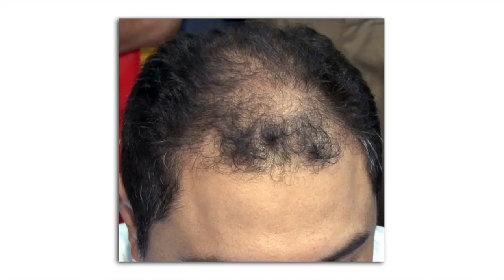✔Смотреть Очень Тонкие Волосы Что Делать - Жидкие Волосы Что Делать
★Caboki★ - Натуральный загуститель волос! Результат виден уже через 1 минуту!
+ ✔ Действует весь день и ночь, в ветер и дождь!

. Что будет если ОПУСТИТЬ РУКУ В ЖИДКИЙ АЗОТ волосы как сделать волосы густыми и пышными как сделать волосы шелковистыми средство от выпадения волос как увеличить густоту волос как быстро отрастить волосы как сделать небрежный пучок как сделать волосы густыми средство для роста волос горчичная маска для волос как ускорить рост волос витамины для роста волос Hair (Quotation Subject) как восстановить волосы почему выпадают волосы тонкие волосы здоровые крепкие волосы удаление жидким азотом уход за волосами тонкие жирные волосы лечение Естественная причёска витамины для волос на каждый день Как отрастить волосы выпадение волос Берёмся за волосы мужское облысение секущиеся кончики длинные волосы небрежный пучок все будет хорошо стрижка и макияж voice of beauty маска для волос касторовое масло быстрая прическа Вячеслав Дюденко выпадают волосы короткие волосы густые волосы для роста волос маски для волос масла для волос масло для волос Маска для волос полезные советы пушистые волосы вьющиеся волосы красивые волосы здоровые волосы что будет если все буде добре репейное масло эффект шампуня